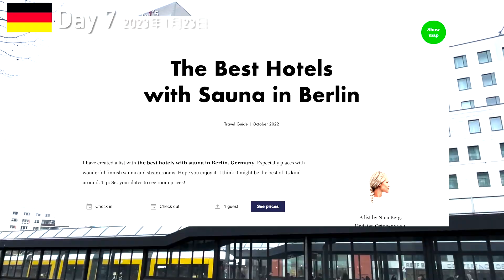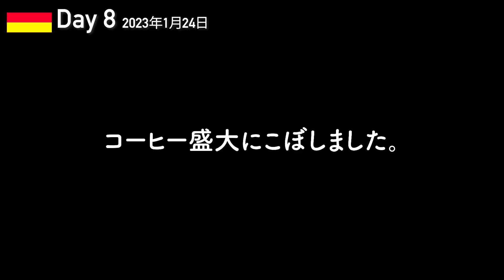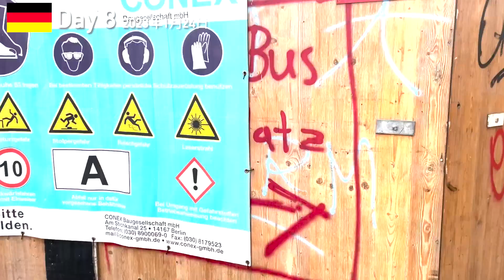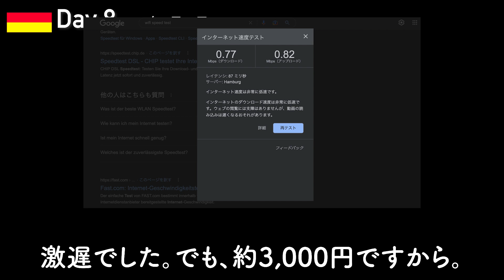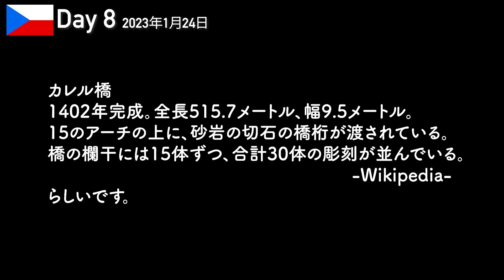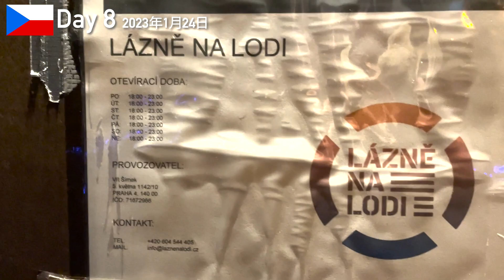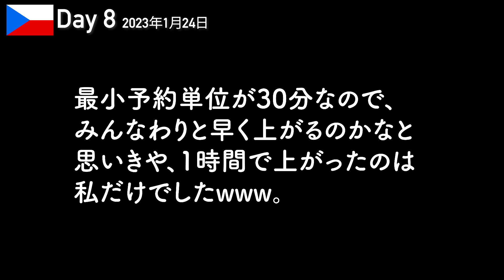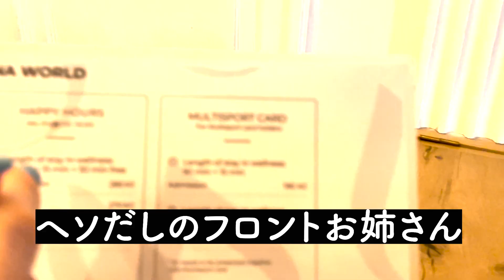【サウナ旅8】冬のチェコでボートサウナ体験！川にドボンでととのいまくり！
チェコのプラハにある、ボートサウナ「Lázně na Lodi」さんに行ってきました。
真冬の川に飛び込むのは、恐怖7割、楽しさ3割で、カラダの芯から冷えました（笑）！！
【お詫び】動画内で30分60czk（チェココルナ）とのたまっておりますが、完全に私の勘違いで、正しくは30分80czk（チェココルナ）でした。なので、30分500円くらいです。

louren - the bridge inn prague（プラハ市内でお手軽に泊まれるホテル）